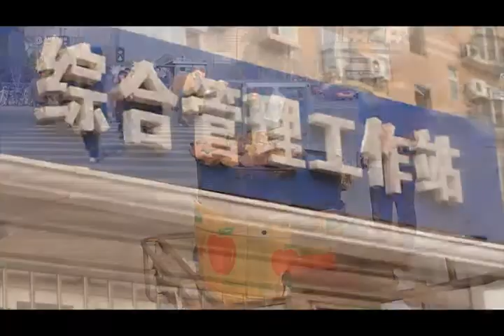Beijing Street Vendors face police crackdowns / ©TraceyShelton2011 (All Rights Reserved)